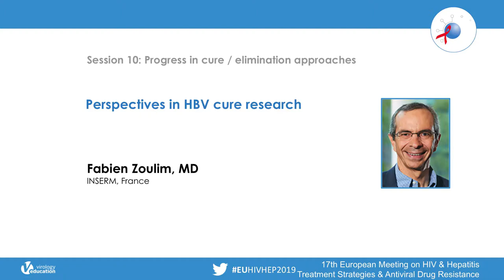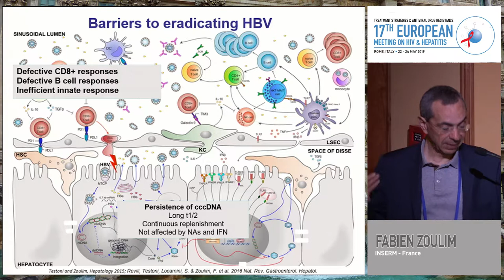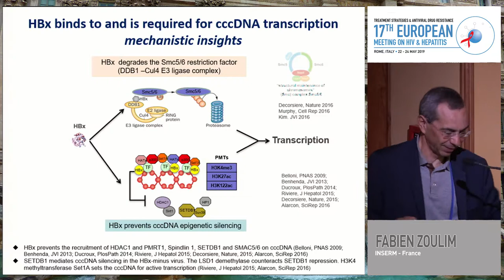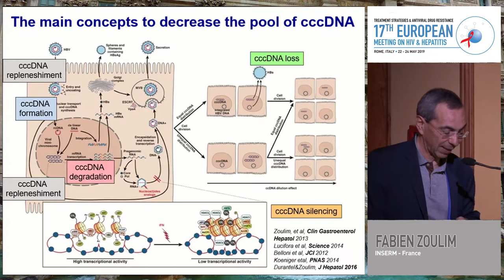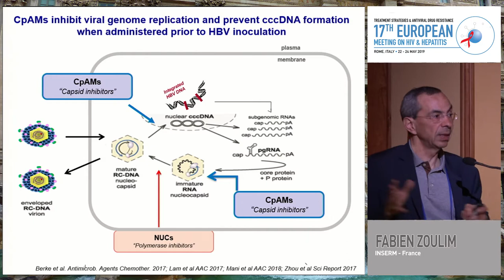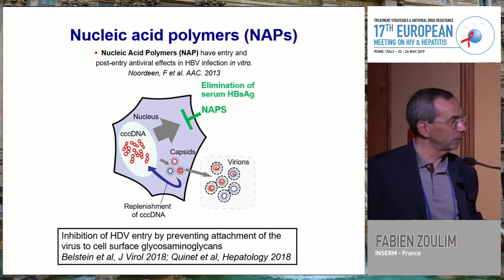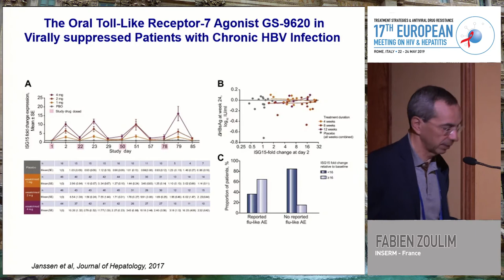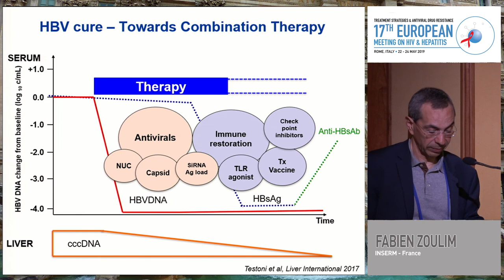Perspectives in HBV Cure Research | Fabien Zoulim, MD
Lecture: Perspectives in HBV Cure Research
Speaker: Fabien Zoulim, MD
                INSERM, France

For the Enduring Materials of the 2019 edition of the European Meeting on HIV & Hepatitis